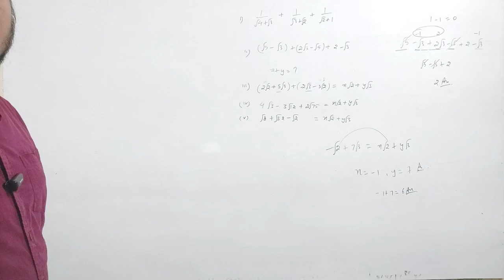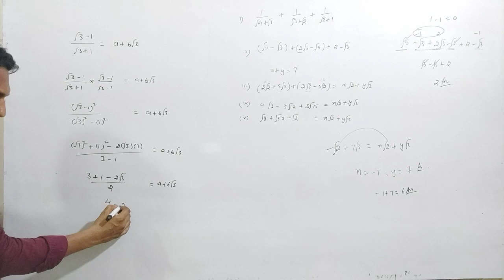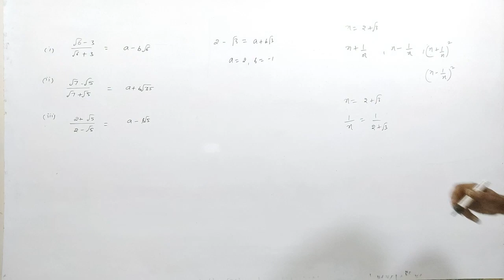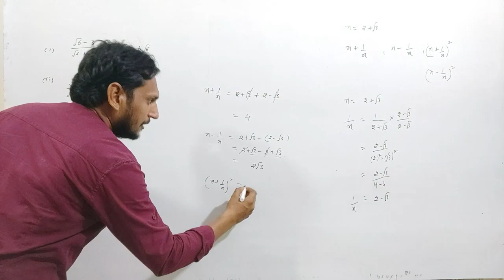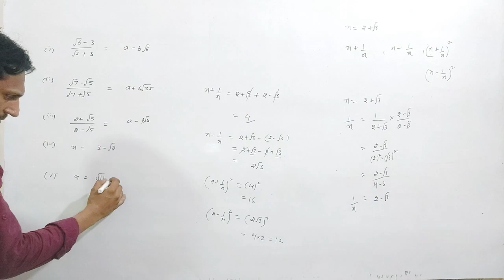class 9 | rationalization | special questions |belong to exercise 1.4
class 9
class 10
full course